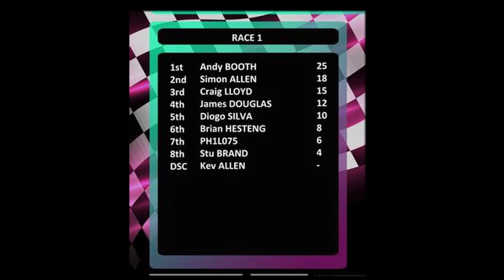Old Folks Racing - Project Cars 2 - Sugo - BMW 320 TC - PS4 - Race 2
This is a replay video of an online Playstation 4 race held by "OLD FOLKS RACING" (OFR). This is race two of the two events held. You can find OFR on FaceBook. It is Sim Racing for those who prefer to race against folk of a similar age! This weeks races were held at Sugo in Project Cars 2 using the BMW 320 TC.

Every Sunday we have a draw to see who will choose the next car/track combo. We do time trials to see who can get the fastest lap. On Thursday, the pc racers have an hour or so of short practice races, usually 4 laps with 10 mins qualifying. Friday the PS4 guys have a 2 race event. Sunday the PC guys have their 2 race event. Both groups have a league table.

Commentary: Diogo Silva
Race Footage: Andy Booth
Video Production: Andy Bramall
Theme Music: Andy Bramall